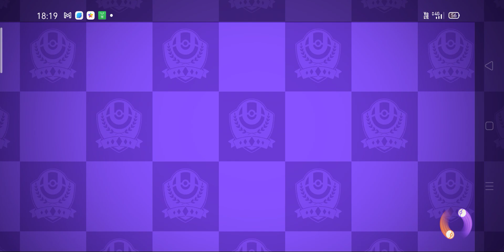Pokemon unite part 1| DebabrataMukherjee|Gameplay video